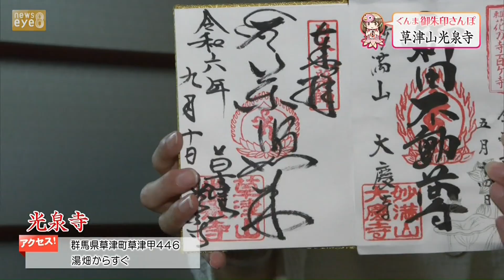【ぐんま御朱印さんぽ】草津山光泉寺＝草津町＝(24/09/19)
【ぐんま御朱印さんぽ】草津山光泉寺＝草津町＝
２０２４年９月１９日放送